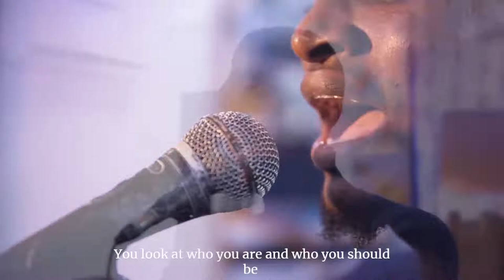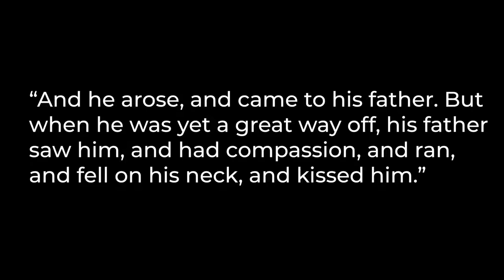Wanted | Tiwistar ft Francess | A Christian Spoken Word Poem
Intro : 00:00
Frances: 00:25
Tiwistar begins at 02:15

We live in a transactional world, where nothing goes for nothing. Where there's always a catch.

But God the Father predestined that the saved would be loved by Him eternally and that nothing would ever separate them.

Watch Tiwistar express the will of the father in His poem titled Wanted and an original song by Francees in this combination of poetry and Music.

60 Second poetry is a Nigerian spoken word platform where I seek to give you a piece of my soul through the gift of spoken words and performance poetry. I would cover a lot of topics, I could be your political poem, your angry poem, inspirational poem, life poem, Nigeria, poem, or your love poem plug.